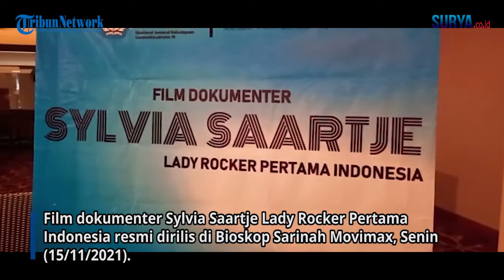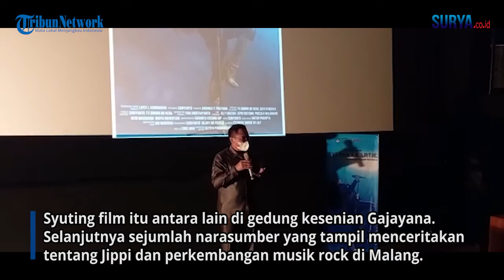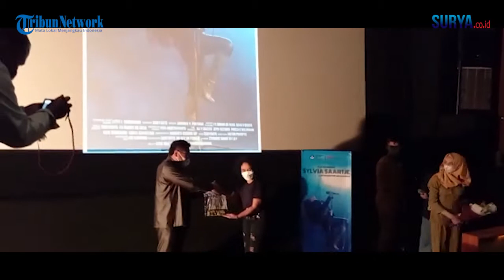Film Dokumenter Sylvia Saartje Lady Rocker Pertama Indonesia Resmi Dirilis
SURYA.CO.ID, MALANG - Film dokumenter Sylvia Saartje Lady Rocker Pertama Indonesia resmi dirilis di Bioskop Sarinah Movimax, Senin (15/11/2021).
Hadir di acara itu Wakil Walikota Malang, Sofyan Edi Jarwoko dan undangan. Andhika, pimpinan produksi film menjelaskan perjuangan hampir satu tahun dan akhirnya dirilis di Kota Malang.
"Akhir tahun lalu sempat diskusi tentang adanya program fasilitasi kebudayaan," katanya. Dan di Kota Malang ada Sylvia Saartje atau Jippi. Kemudian dipikirkan bagaimana agar Jippi diajukan di program itu. "Awalnya ragu karena ada 960 proposal di Ditjen Kebudayaan dan hanya 132 proposal lolos seleksi pendanaan," kata dia.
Seleksi tahap akhir dan lolos pendanaan tepat saat ulang tahun Jippi ke 65 tahun pada 15 September 2021.
Adegan di film dokumenter diawali dengan aksi panggung Jippi membawakan lagu Busyet dan di akhiri dengan lagu Jakarta Blue Jeansku.
Syuting film itu antara lain di gedung kesenian Gajayana. Selanjutnya ada sejumlah narasumber yang tampil yang menceritakan tentang Jippi dan perkembangan musik rock di Malang.

Yang agak surprise adalah ada kisah cinta pribadi Jippi yang ternyata ditinggal mati pacarnya padahal sudah berencana menikah pada 1982.
Saat menceritakan itu di film, raut mukanya ada kesedihan.
Sejak itu, ia seperti tidak lagi memperhatikan hal pribadinya.
Tujuannya jelas, yaitu fokus sebagai penyanyi di jalur musik rock.

"Memilih rock adalah sikap. Selain itu, hidup aku juga rock," jelas Jippi.
Fokus pada pilihan dikatakan menjadikan ia masih seperti sekarang.
Wakil Walikota Malang yang sempat duduk dekat Jippi sebelum pemutaran film sempat menanyakan pada dia tentang foto Jippi yang jadi ikon di film itu.
"Itu foto kapan? Saya kok merasa familier sekali," cerita Edi.
Jippi menjawab jika itu foto baru yang direka ulang/adegan saat ia pernah berfoto sejenis pada tahun 1970-an.
Menurut Edi, pakaian zaman dulu sudah mbois dan sekarang banyak ditiru oleh penyanyi.

Ia merasa senang atas lahirnya film dokumenter itu serta menceritakan bagaimana Kota Malang jadi barometer musik di Indonesia.

Menurut Jippi, sebutan-sebutan yang diberikan padanya adalah sebutan media.
Bahkan pernah disebut kuda binal karena jika menyanyi kesana kemari.
Sampai saat ini, ia masih bernyanyi untuk memenuhi undangan.

Secara umum, ia suka dengan film dokumenter itu dan akan diseminasi ke para siswa SMA di Malang dalam pekan ini.
Hal baik yang bisa disampaikan ke para anak muda di film itu adalah jika konsen pada sesuatu, maka akan ada hasilnya.

(Sylvianita/nang)